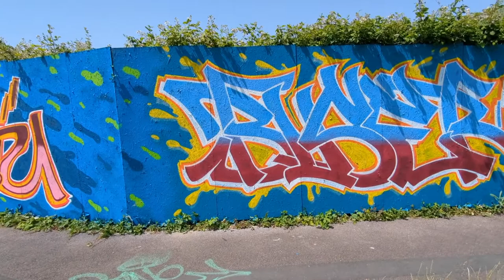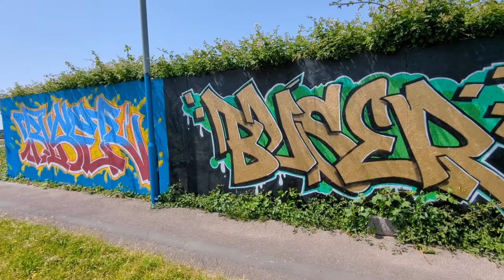Buser Graffiti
Painted by Buser in Glastonbury